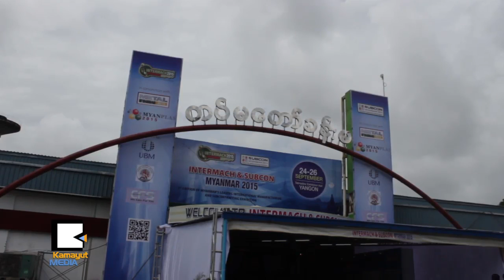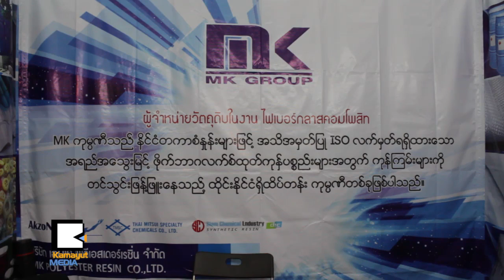ႏိုင္ငံေရးအေျပာင္းအလဲက စက္မႈကုမၸဏီေတြကို ရင္ခုန္ေစသလား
ျမန္မာႏိုင္ငံရဲ႕ အႀကီးဆံုး စက္ပစၥည္းေတြနဲ႔ တစ္ဆင့္ခံ ကန္ထ႐ိုက္လုပ္ငန္းျပပြဲကို စက္တင္ဘာ ၂၄ ရက္ေန႔ကစတင္ၿပီး ရန္ကုန္ၿမိဳ႕ တပ္မေတာ္ခန္းမမွာ ျပသေနပါတယ္။